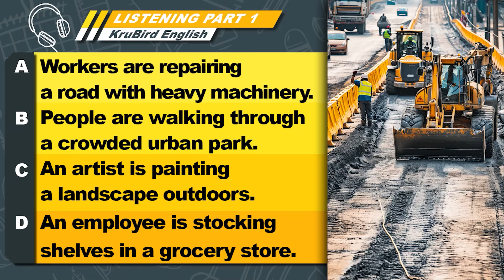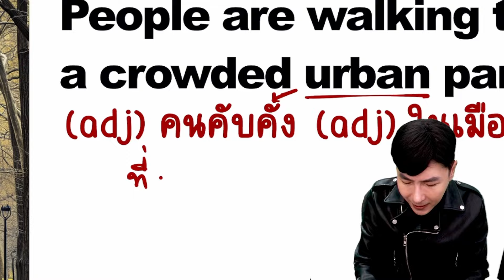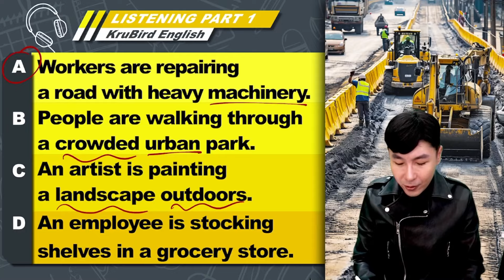💡 เฉลยแนวข้อสอบจริง TOEIC: 8 JAN 24